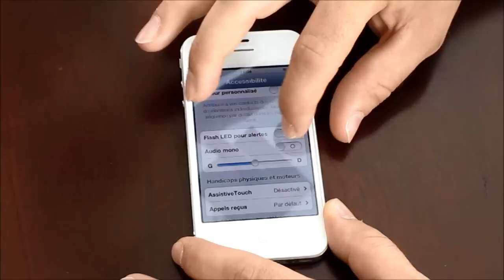Truc iOS : Activer la LED pour les notifications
Je vous explique comment activer la LED de l'appareil photo pour que celles-ci s'active lorsque vous recevez une notification sur votre iPhone